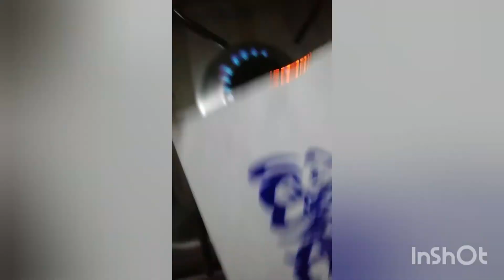Arabic Calligraphy,❤️ MASHA ALLAH❤️, By Shazmi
Today I tried an Arabic Calligraphy, ❤️ MASHA ALLAH ❤️